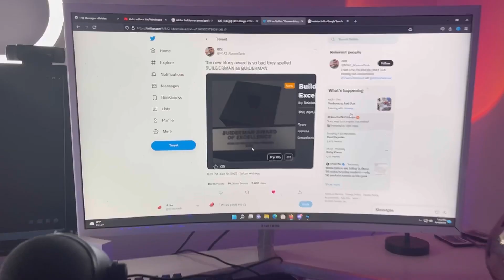ROBLOX doesn’t know how to SPELL..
roblox moderation
roblox
steak roblox